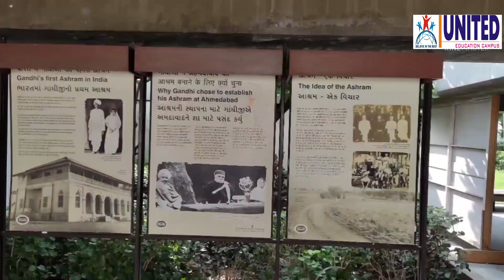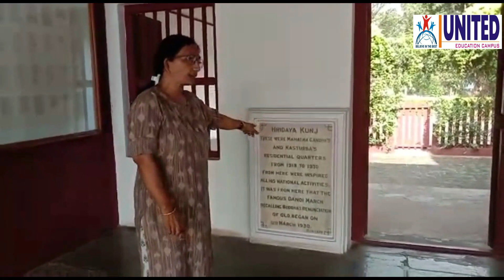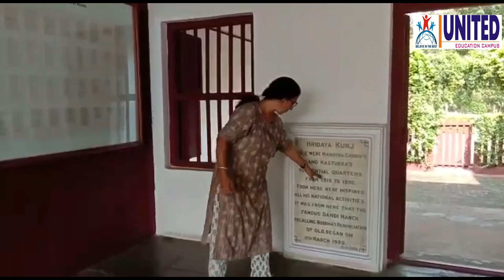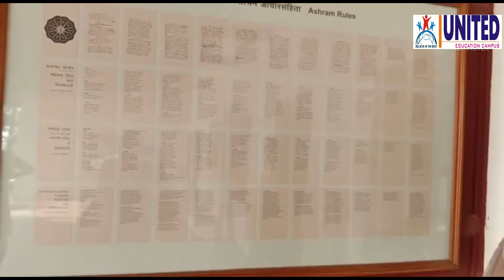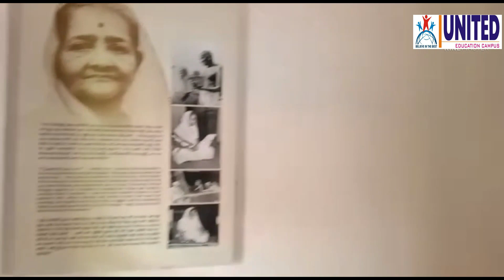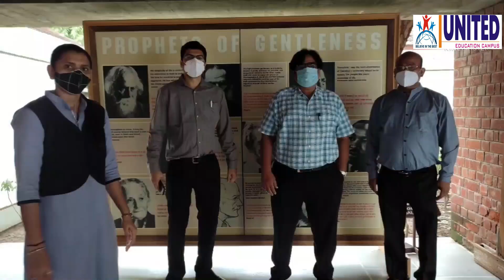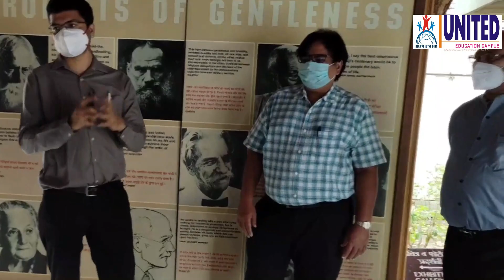School staff visit @ Gandhi ashram.....